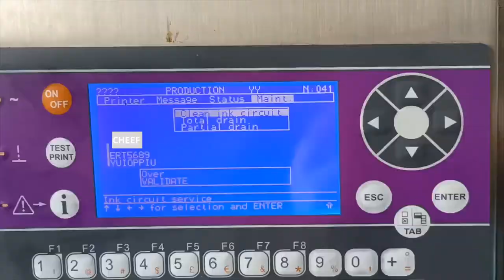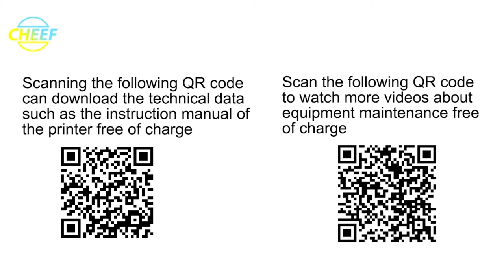IMAJE 9020 machine cleaning, packing and shipping!